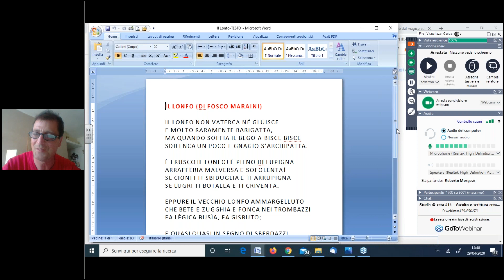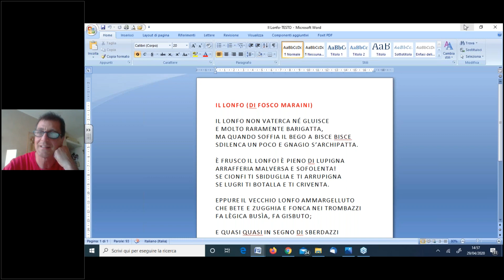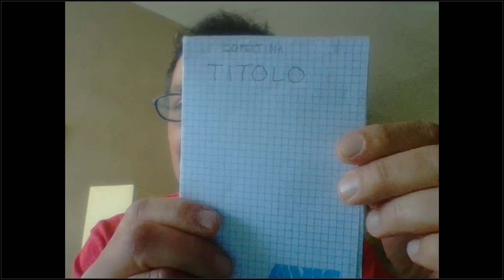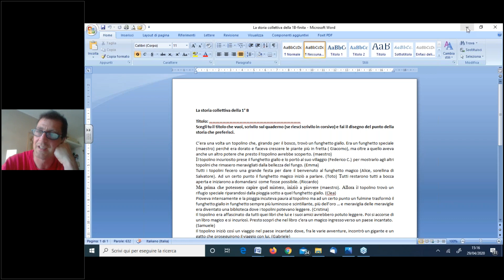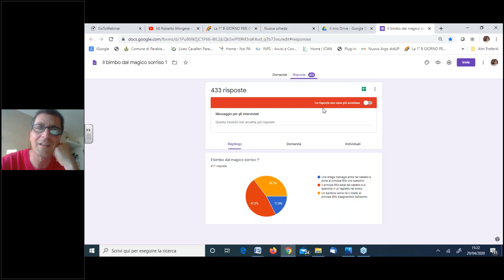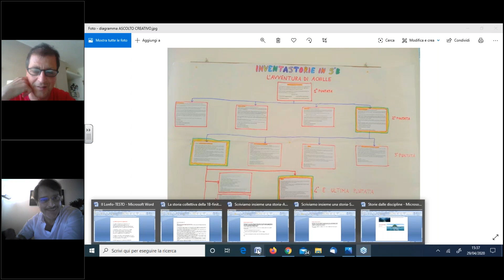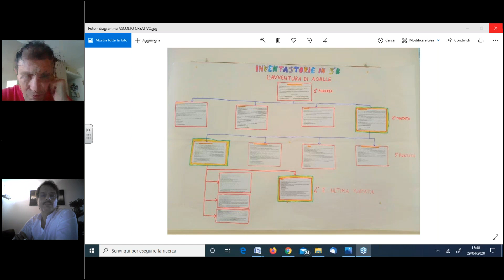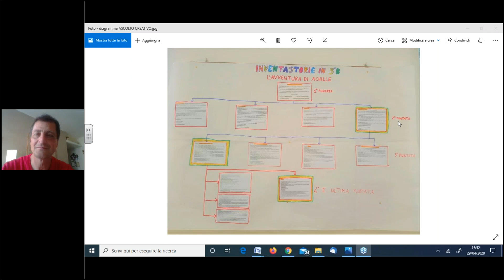Studio @ casa #14 - Ascolto e scrittura creativi - 29 aprile 2020